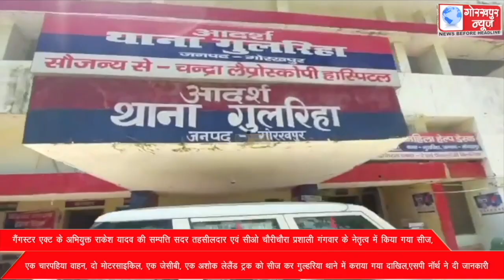गैंगस्टर एक्ट के अभियुक्त राकेश यादव की सम्पत्ति सदर तहसीलदार एवं सीओ चौरीचौरा प्रशाली गंगवार के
गैंगस्टर एक्ट के अभियुक्त राकेश यादव की सम्पत्ति सदर तहसीलदार एवं सीओ चौरीचौरा प्रशाली गंगवार के नेतृत्व में किया गया सीज,एक चारपहिया वाहन, दो मोटरसाइकिल, एक जेसीबी, एक अशोक लेलैंड ट्रक को सीज कर गुल्हरिया थाने में कराया गया दाखिल,एसपी नॉर्थ ने दी जानकारीे